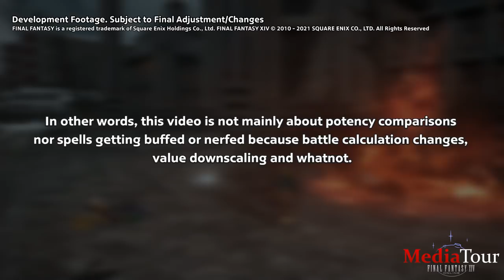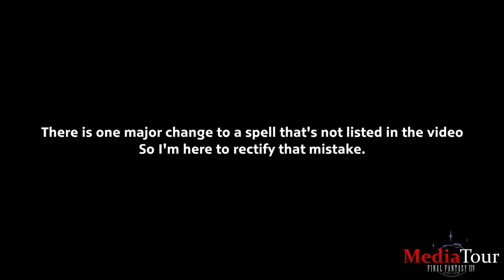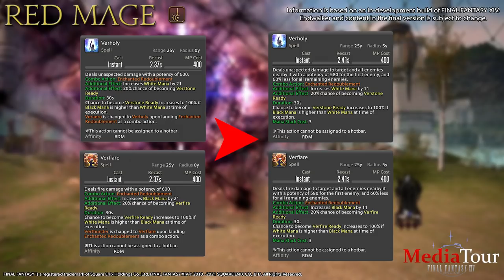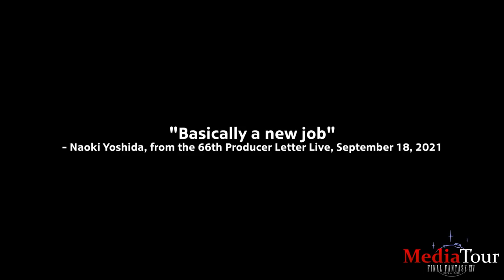Endwalker hands-on preview: Caster jobs (BLM, RDM, SMN)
/r/ffxiv's hands-on impressions of Endwalker. This video is based on play of an in-development build of FINAL FANTASY XIV: Endwalker, and content in the final version is subject to change. Thank you to Square Enix for providing us early access to Endwalker.

Subtitles are available in English for the hearing impaired.

Voice: /u/FSafari
Script & Video Editing: /u/elevenmile
Copyedited by:  Rob

00:00 - Intro
00:53 - Role Actions
01:12 - Black Mage
05:51 - Red mage
10:35 - Summoner
21:22 - Outro